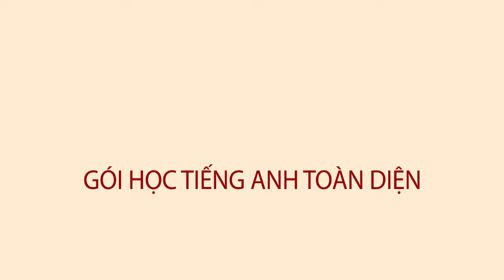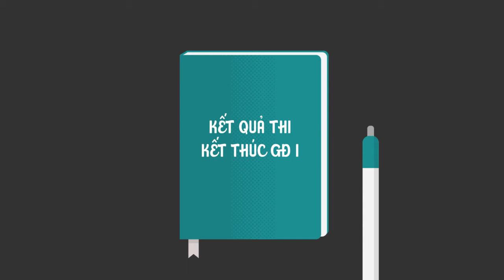Hv Nguyễn Lệ Thu - Thi Test speaking kết thúc giai đoạn 1 - Chủ đề : Daily Activites And Hobby...